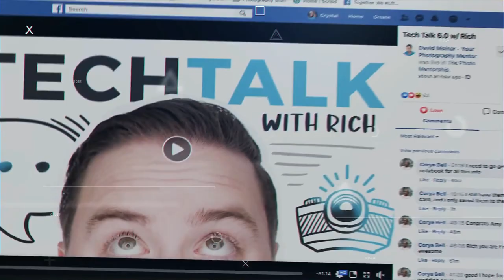Your Photography Mentor - Podcast - 020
On this episode of Your Photography Mentor Podcast David Molnar and Rich Coleman interview Nata Salvatori.  Learn her story from how she mastered the camera basics in The Photo Mentorship to shooting weddings.